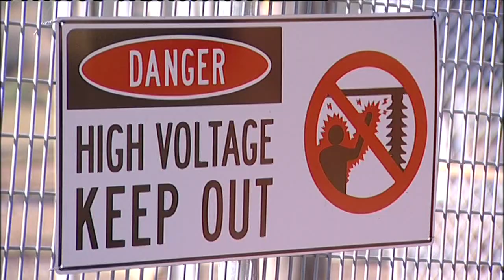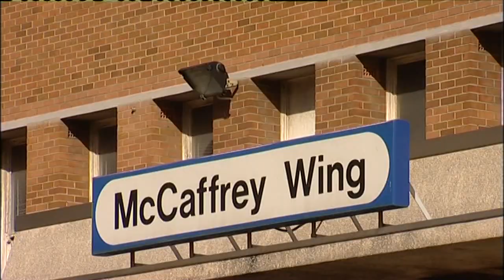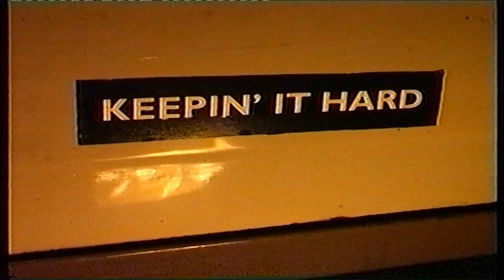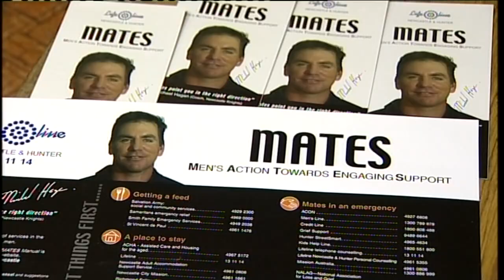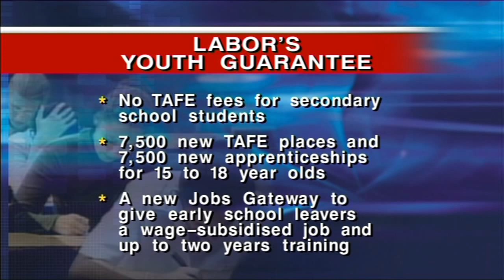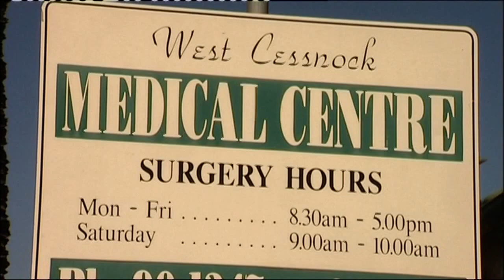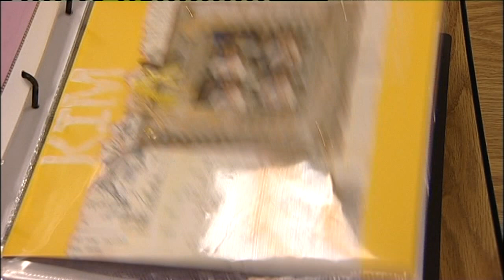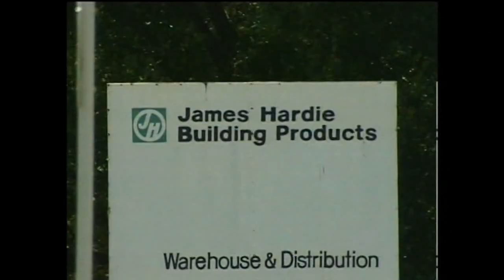2D 75 News item NBN Television July 2004